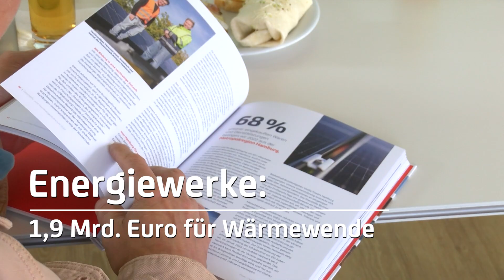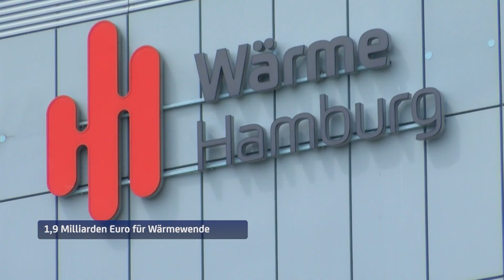Bis 2027: 1,9 Milliarden Euro für die Energie- und Wärmewende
Die Hamburger Energiewerke haben heute ihr Jahresergebnis für 2022 vorgestellt. Der Gewinn beträgt knapp 70 Mio. Euro. Mit dem Ergebnis ist man vor dem Hintergrund des Ukraine-Kriegs und der Gasmangellage zufrieden.